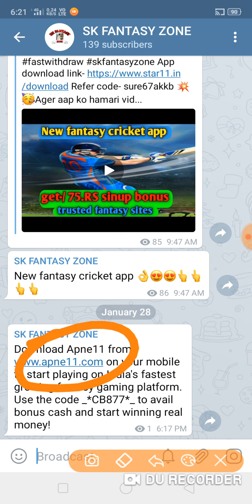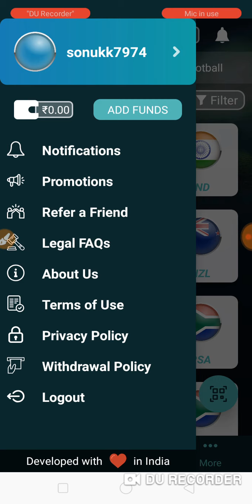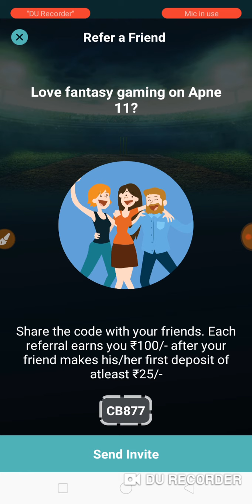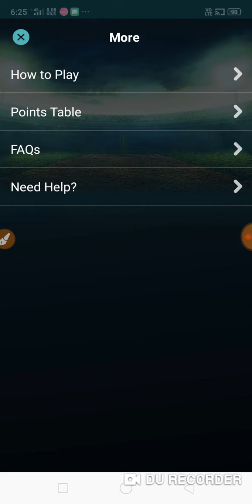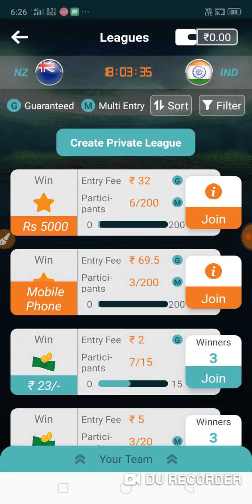Apna11 | New fantasy cricket app 2020 || 100rs. Sinup bonus || trusted fantasy sites || sk fantasy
( 6 GL + SMALL LEAGUE TEAM👇 )

Boom11 App ( GST / TDS फ्री Fantasy App ✅ )
Refer Code : SKFANTASY (Get 300₹)